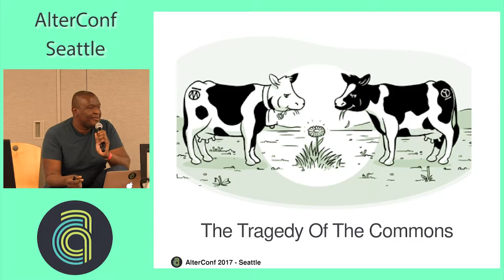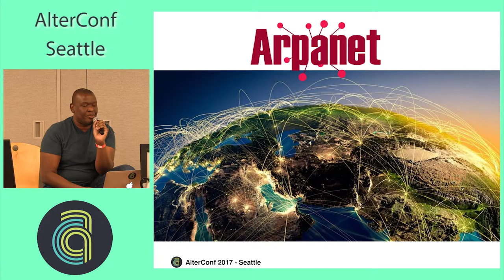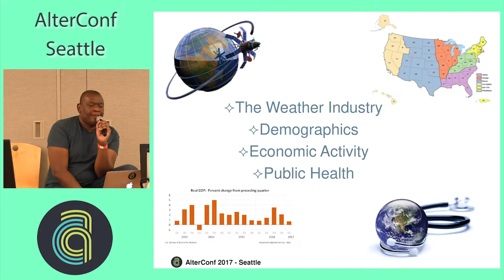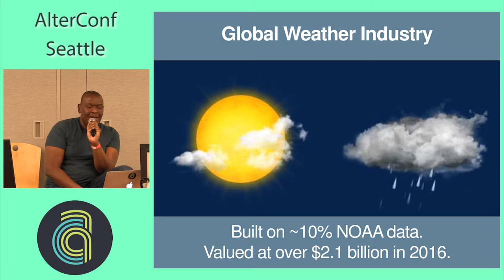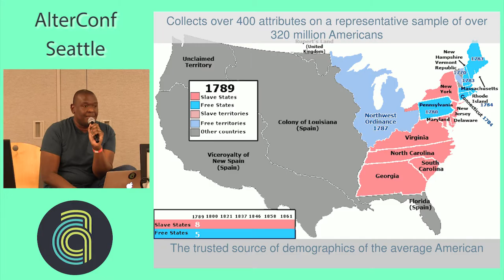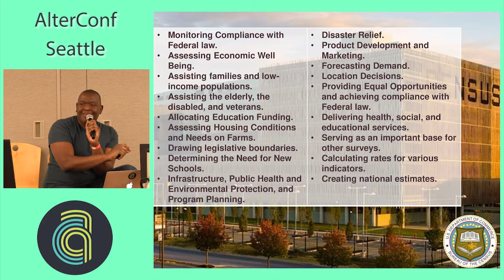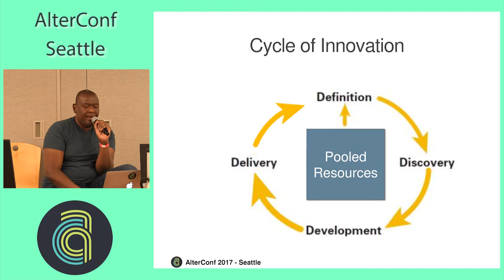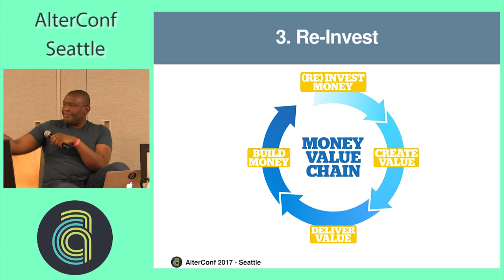AlterConf Berlin 2017: The Power of Open by Dr. Tyrone Grandison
It often goes unnoticed that the majority of innovations today stems from investments by government bodies to produce platforms, software and data for the greater societal good. The Internet, the Global Positioning System, voice-controlled software are all examples of these investments. The private industry has no business case for undertaking these efforts; as the business model and return on investment is often unknown. These well-known examples started as military projects in search of ethical commercial use cases. Private industry is often the biggest benefactors of the production of these systems. In this talk, I will speak about the cycle of open innovation, highlight a few examples, discuss what went and is wrong, and highlight course corrections. Specifically, the focus will be initiatives that were intentionally meant to be open , like weather data from NOAA, survey data from the Census Bureau, GDP (Gross Domestic Product) data from the Bureau of Economic Analysis, and public health data from the Institute of Health Metrics and Evaluation.